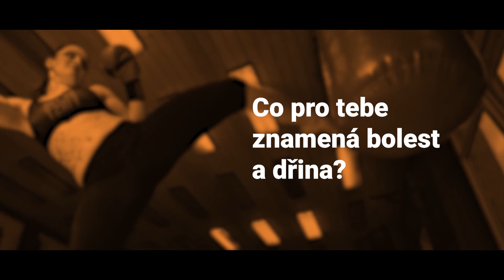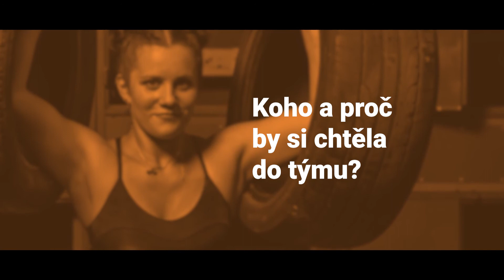TalkAbout 2019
Kvůli webu jsme dávali dohromady malý popovídání o sobě. Inu - proč to nesdílet i na youtube :)